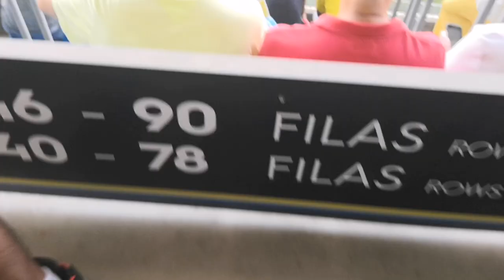VLOG FÚTBOL DE PRIMERA DIVISIÓN DESDE TRIBUNA | CÁDIZ VS REAL SOCIEDAD 2021-2022 NUEVO MIRANDILLA